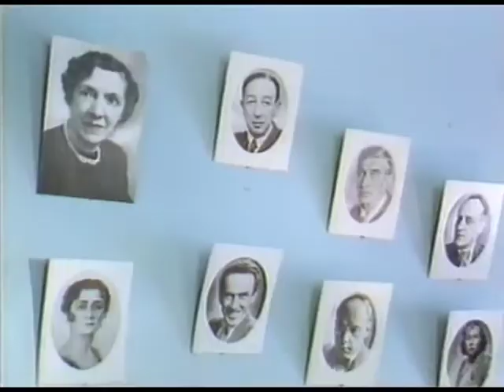Дудинская Диалоги со сценой часть 5 из 5 актерское мастерство с Сергеевым и Дудинской